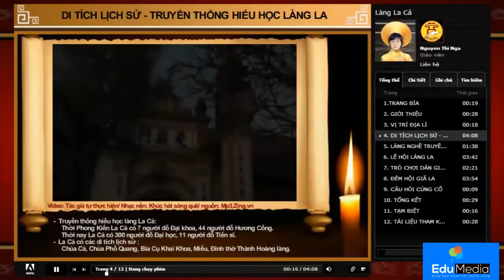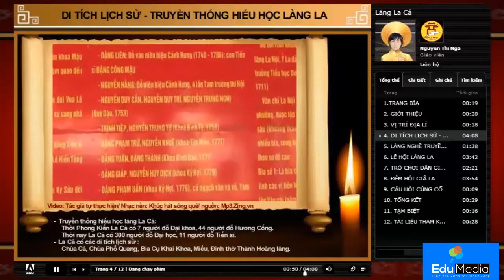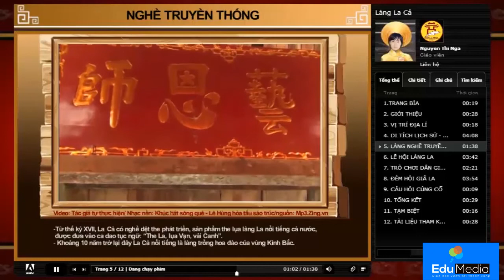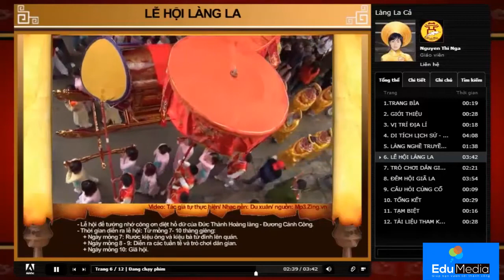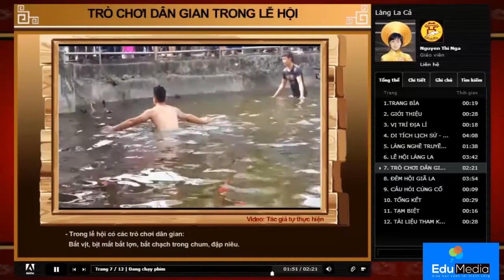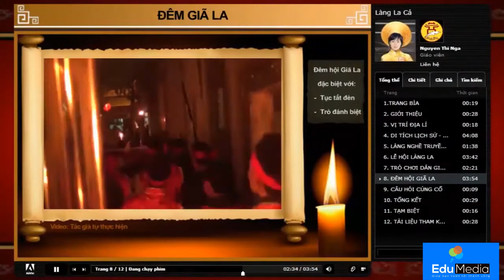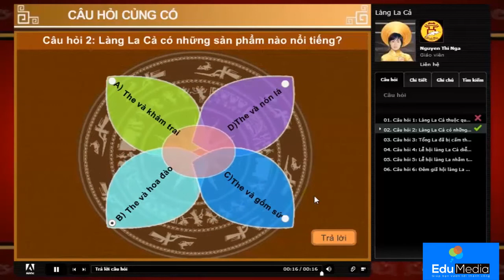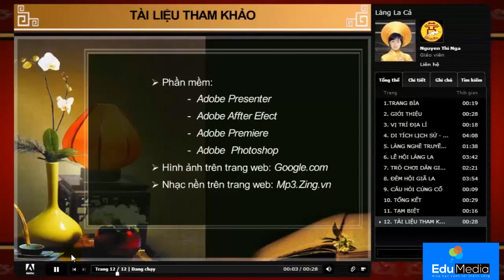Bài giảng giải nhất Quốc gia E-Learning 2015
Bài giảng Làng La Cả do cô giáo Nguyễn Thanh Nga - Phó giám đốc Công ty Cp Truyền thông giáo dục Edumedia Việt Nam thiết kế.